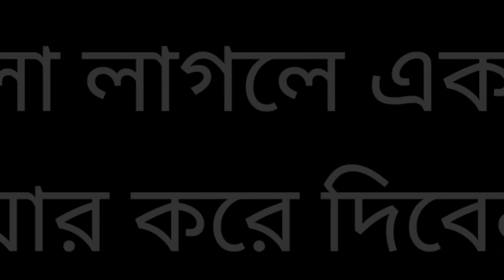মাথা গরম ছন্দের তর্ক||Matha Gorom||Sonder Torko||Chasa-Bhatija||Funny Video 2024